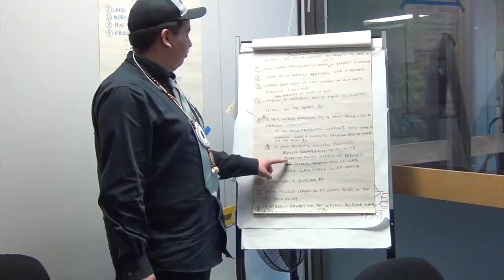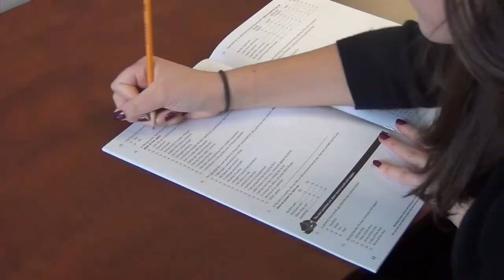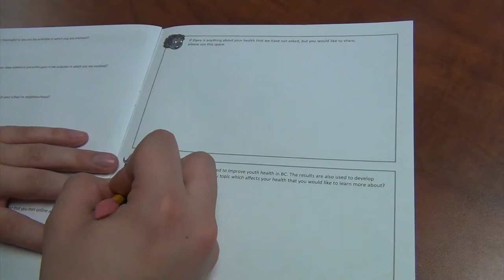2018 BC Adolescent Health Survey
The 2018 BC Adolescent Health Survey is now being administered to youth in schools throughout BC. Feedback from the survey will be used to help improve services for youth across the province. If your school is participating, this is your chance to be heard.

Watch this short film made by young people in Vancouver to learn more about the survey.